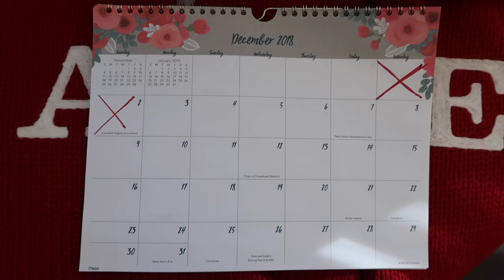GHOST CAUGHT ON CAMERA IN OUR NEW HOUSE!!!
STALK US :)